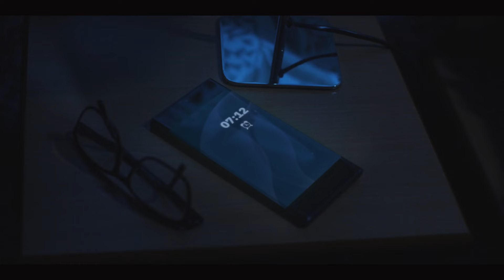Passage du Relais de la Flamme Olympique en Côte-d'Or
Le relais de la Flamme de Paris 2024 passera en Côte-d'Or.